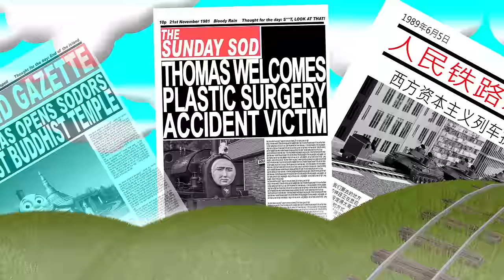Thomas' PC Adventures Episode 3 : Percy's Revelation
Percy loves working at the big station.  But, as he fails to bring Gordon his coaches for the express, he brings a ten car train of consequences.

How will Thomas and his friends react as Percy's actions lead to tragedy, remorse and the worst recriminations imaginable.